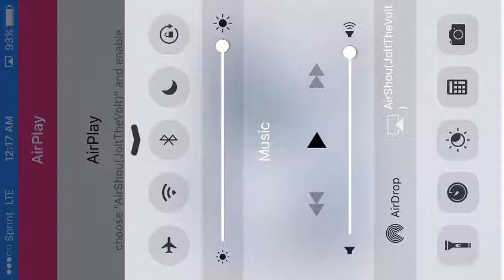Transformers earth wars gameplay TROLLING NOOBS WITH BONECRUSHER